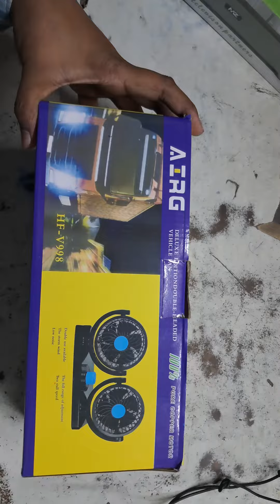DELUXE EDITION DUAL HEADED VEHICLES FAN | 12VSmall Vans, Pickup Trucks,Car🚙🚛 | Under Rs:500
dual headed fan
12vmini fan
pickup truck fan
car fan
small fan